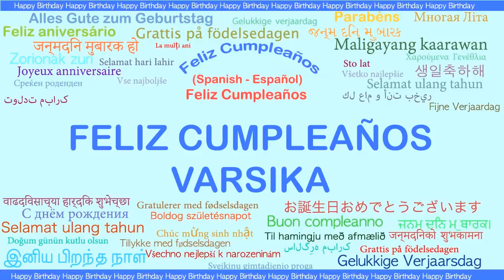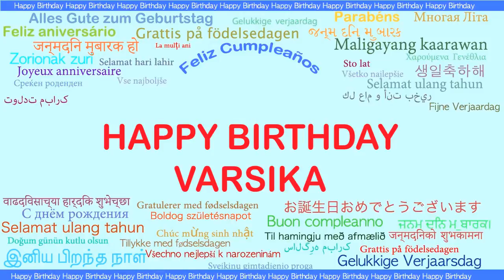Varsika Languages Idiomas - Happy Birthday